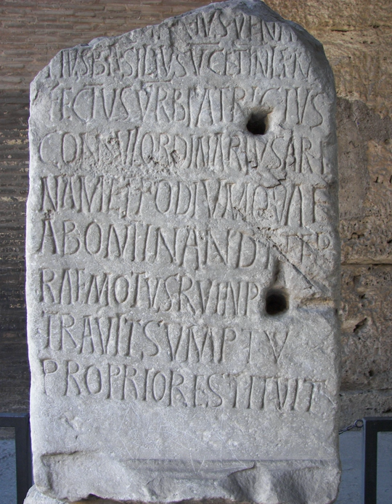Latin | Wikipedia audio article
This is an audio version of the Wikipedia Article:
Latin

SUMMARY
Latin (Latin: lingua latīna, IPA: [ˈlɪŋɡʷa laˈtiːna]) is a classical language belonging to the Italic branch of the Indo-European languages. The Latin alphabet is derived from the Etruscan and Greek alphabets, and ultimately from the Phoenician alphabet.
Latin was originally spoken in the area surrounding Rome, known as Latium. Through the power of the Roman Republic, it became the dominant language, initially in Italy and subsequently throughout the western Roman Empire. Vulgar Latin developed into the Romance languages, such as Italian, Portuguese, Spanish, French, and Romanian. Latin, Greek, and French have contributed many words to the English language. In particular, Latin and Ancient Greek roots are used in theology, biology, science, medicine, and law.
By the late Roman Republic (75 BC), Old Latin had been standardised into Classical Latin. Vulgar Latin was the colloquial form spoken during the same time and attested in inscriptions and the works of comic playwrights like Plautus and Terence. Late Latin is the written language from the 3rd century, and Medieval Latin the language used from the 9th century to the Renaissance which used Renaissance Latin. Later, Early Modern Latin and Modern Latin evolved. Latin was used as the language of international communication, scholarship, and science until well into the 18th century, when it began to be supplanted by vernaculars. Ecclesiastical Latin remains the official language of the Holy See and the Roman Rite of the Catholic Church.
Latin is taught in primary, secondary, and postsecondary educational institutions around the world.Latin is a highly inflected language, with three distinct genders, seven noun cases, five declensions, four verb conjugations, four verb principal parts, six tenses, three persons, three moods, two voices, two aspects and two numbers.